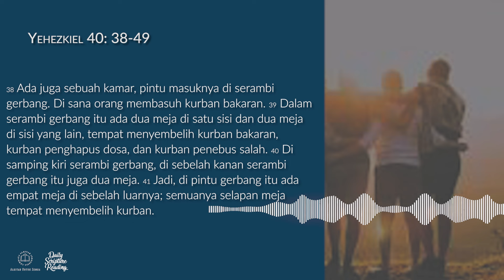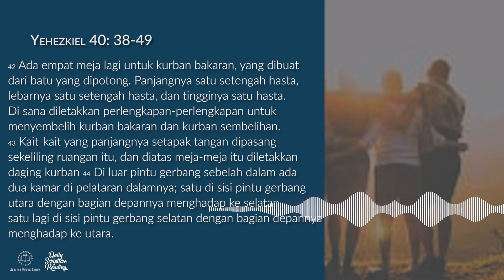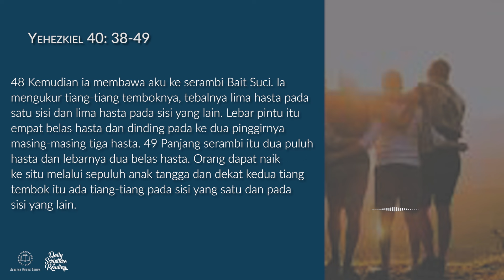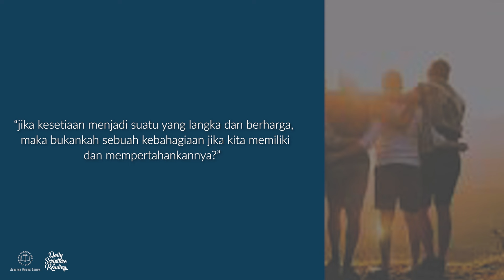MEMELIHARA KESETIAAN - Daily Scripture Reading 28 Agustus 2024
Bacaan renungan: Yehezkiel 40:38-49 (TB2)

Sahabat Alkitab, esetiaan tidak hanya membangun karakter baik bagi seseorang, tetapi juga menjadi teladan yang menginspirasi generasi penerusnya.